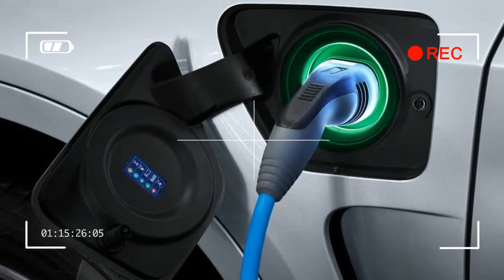Future Concept Cars YOU MUST SEE cars zone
Source : The design will be mastered to a high efficiency one with automatic and aggressive headlights that will not require lots of fuel in comparison to the traditional headlights. The car technology, in addition, will be a super one considering the voice activation model. All cars will have a super operating system technology that encompasses voice activation. Certainly the future has more for cars than we can imagine a cooler future.